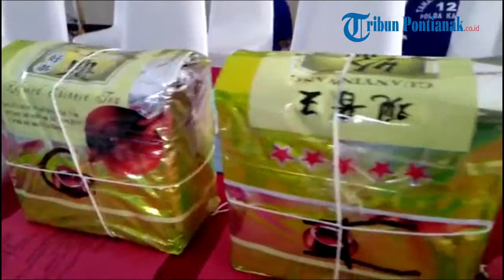Sejumlah Barang Bukti Narkoba yang akan Ditunjukkan Kapolda Kalbar Irjen Didi Haryono